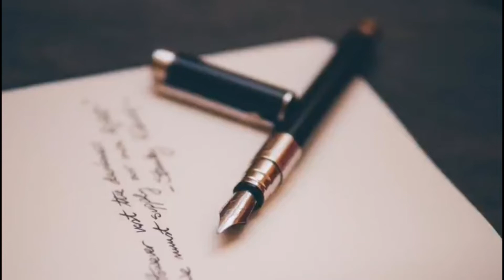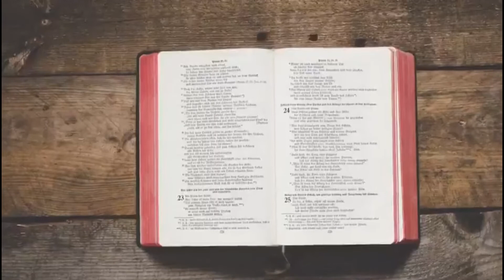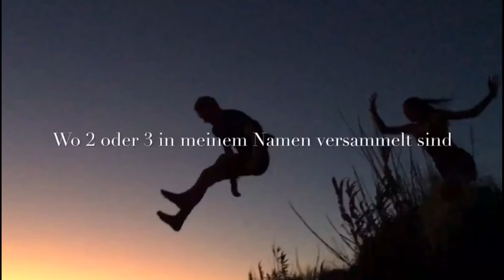2020 04 08 Gemeinschaft